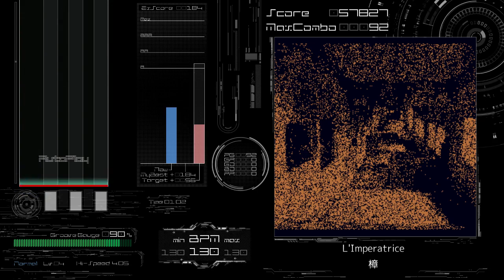[BMS AutoPlay] L'Imperatrice - 樟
EVENT：Be-Music Garden